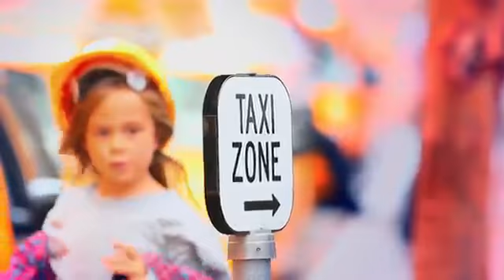PolicyLink PSA Behind-the-Scenes Featurette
The future of equity has never looked so adorable.